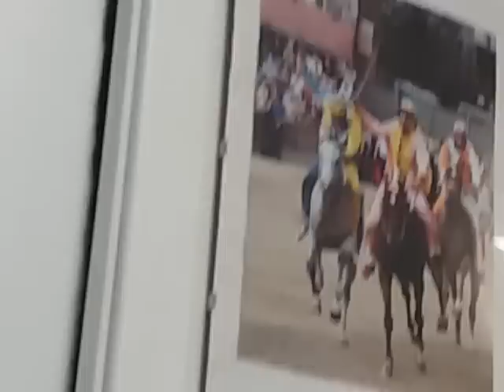DOTT. ANDREA CAUSARANO SUL PALIO E LA JUVE 03-Gennaio-2017